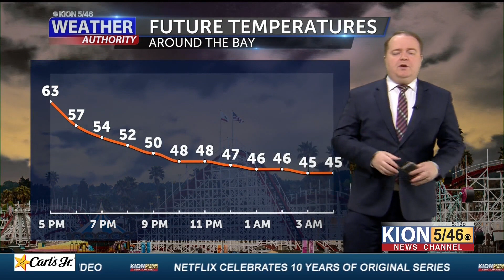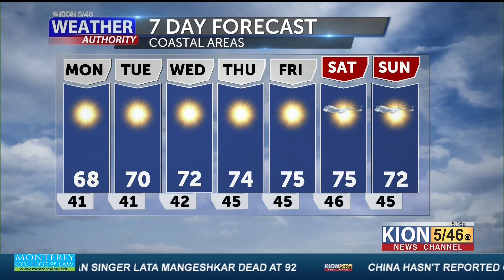Weather forecast with Dann Cianca 2 6 22